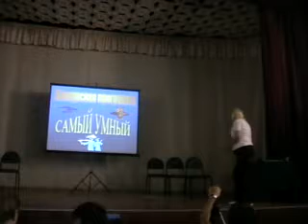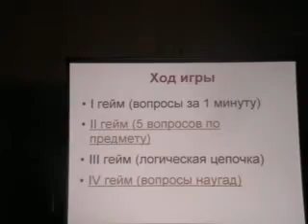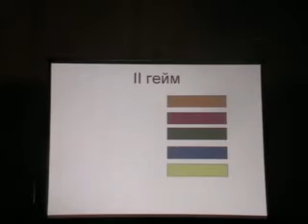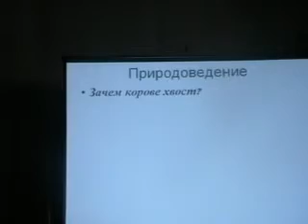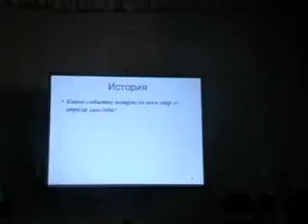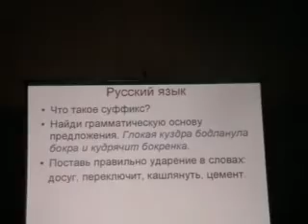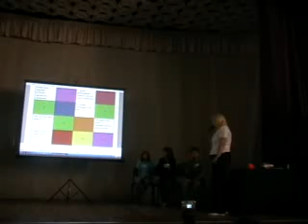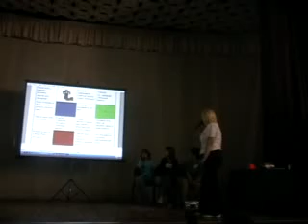2008 3 смена Самый умный